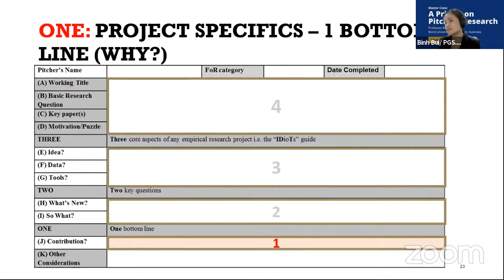Webinar 05 | Q&A | Theories trong key papers | PSG.TS. Bình Bùi